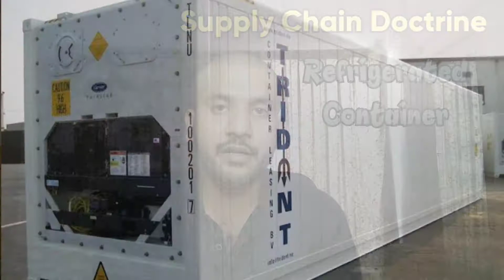Types Of Shipping Container | Containers Usage | Containers Selection | Urdu-Hindi-SCM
First shipping container was invented in 1956.
Containers play an important role in global supply chain.

5 most common type of containers are

A- Dry Container
B- Flat Rack Container
C- Open Top Container
D- Refrigerated Container
E- Tank Container

A) Dry containers are used in storage and movement of general products.
B) Flat Rack Containers are used in movement of heavy machinery, and over size machines and products.
C) Open top containers are used in bulk cargo, specially in coal and iron ore movements
D) Refrigerated Containers are used in storage and movements of temperature sensitive products.
E) Tank containers are used in movement of liquid products.